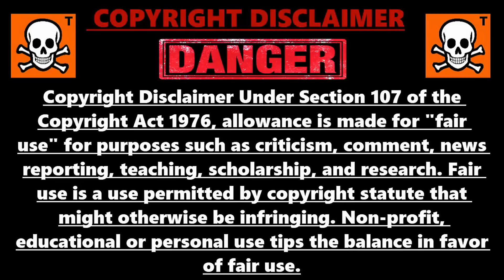True Reality Of Gian | Unknown Reality Of Doraemon, Shinchan In Hindi | Suneo's Biggest Secret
in this video i will tell you about true reality of some characters in doraemon , shinchan and ninja hattori , like what is true face of gian , and biggest secret of suneo honikawa

0:00 intro
0:38 true sad reality of gian
3:17 crayon shinchan's true best character
4:29 suneo honikawa big secret
5:07 oggy and the cockroaches india
5:53 ninja hattori true face